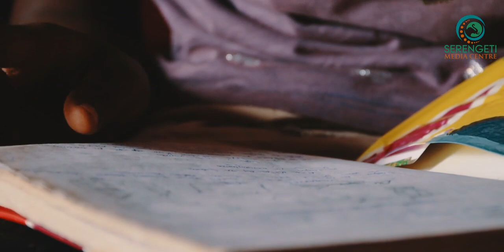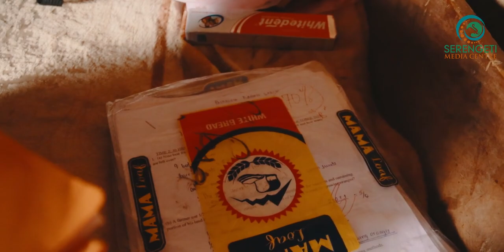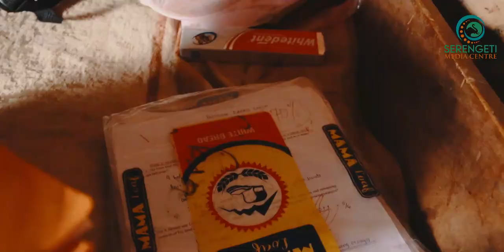MBUSIRO - HAMTOJUTIA UFADHILI WENU NAPAMBANA